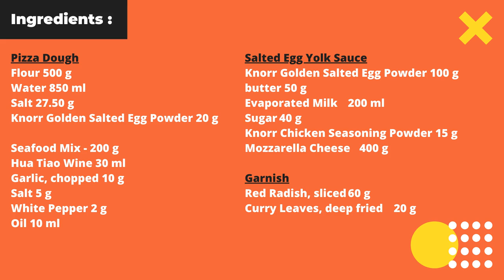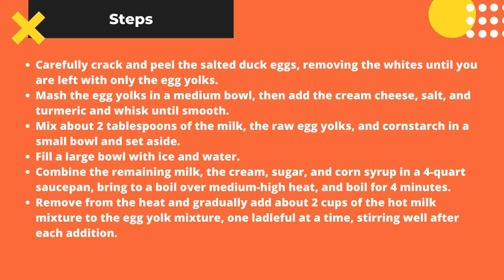Best 5 Yummy recipes with Salted Egg Yolks 美味好吃咸蛋黄食谱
1) Salted Egg Yolk Seafood Pizza

Egg Yolk Powder

Seafood Mix

Hua Tiao Wine

Chicken Seasoning Powder

Curry Leaves

2) Crabs with Salted Egg Sauce

potato starch

bird's eye chilies

3) Salted Egg Yolk Prawns

chicken bouillon powder

Unsalted Butter

potato starch

4) Salted Egg Yolk Ice Cream

cream cheese

Turmeric Powder

heavy cream

light corn syrup

5) Crispy Chicken with Salted Egg Yolk Sauce

soy sauce

garlic minced

Unsalted Butter

Best Credit to:
unileverfoodsolutions
yummy.ph
wokandkin
food52
coupleeatsfood